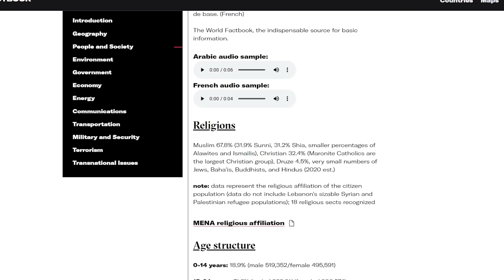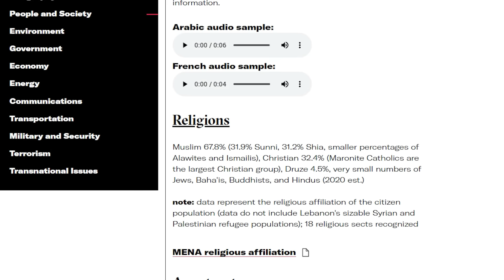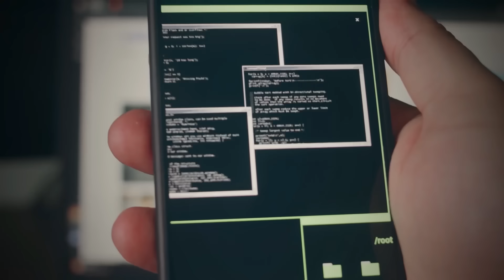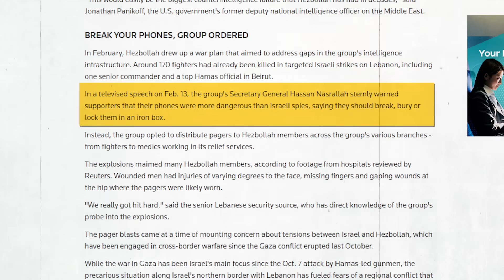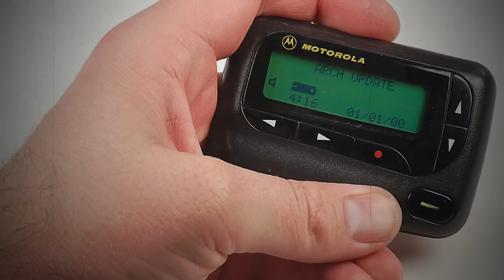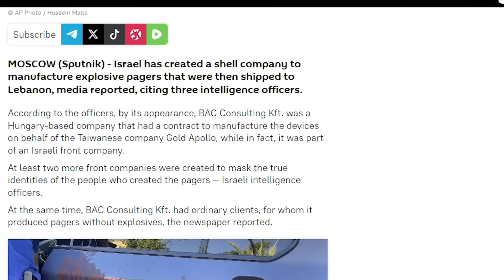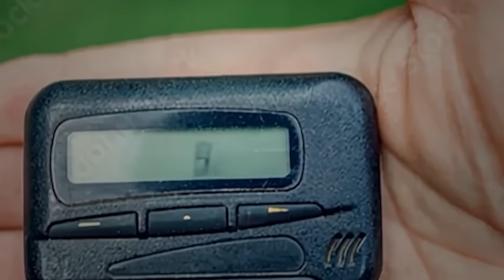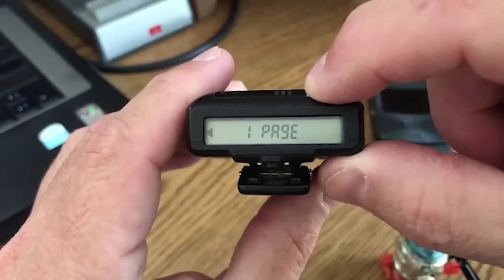Iran Israel Conflict Explained | Interesting Facts | Telugu Facts | VR Raja Facts